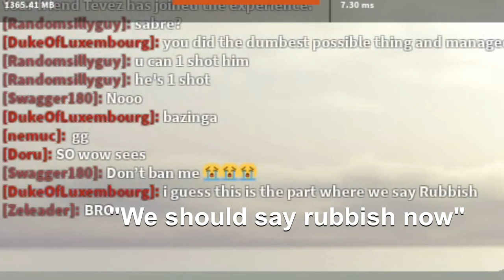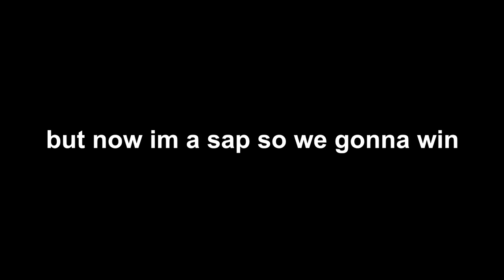Blood & Iron: What It's Like To Play Spanish Farmstead At 2 AM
Today we have here Adolf Sigmon Also known as @StaffSergeantSigmon, A Dermatologist and former Worm @zermington. @WinterAlpha76 and a bunch of randos in voice chat

B - Surrender
Outro: East Bound and Down - Jerry Reed

0:00 This Is Gonna Go So bad
2:28 Sapper Rush Time!!
3:58 Outro